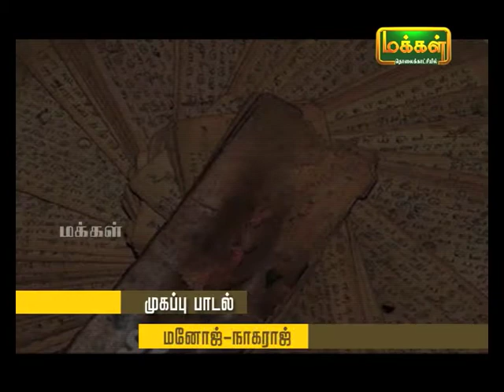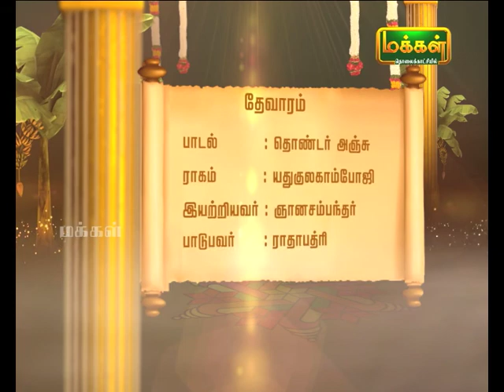Kalaimamani Dr. S.Sunder l Origin of Tamil Music - Pannisai Viththagargal | Thevaram | Epi 31